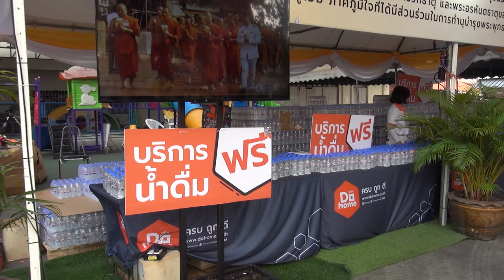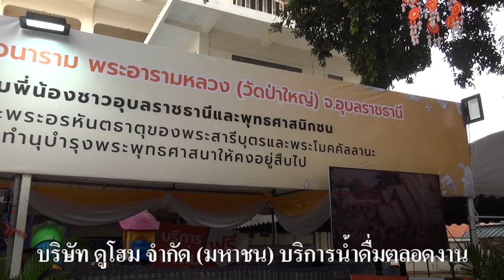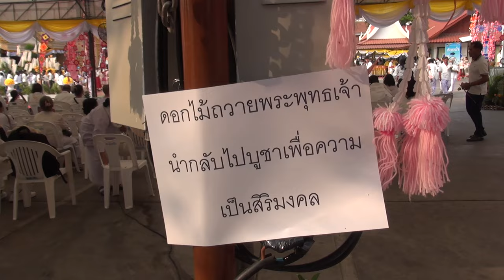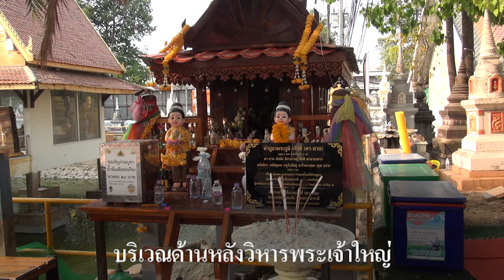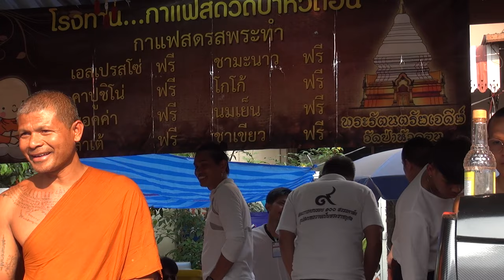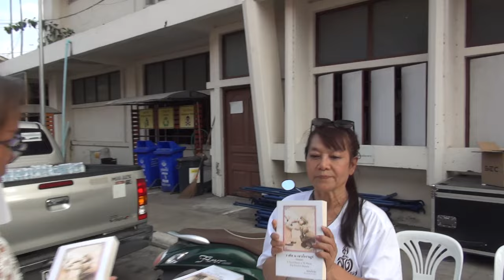พระบรมสารีริกธาตุและพระอรหันตธาตุ เฉลิมพระเกียรติฯ ณ วัดมหาวนาราม จังหวัดอุบลราชธานี # 4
พิธีอัญเชิญพระบรมสารีริกธาตุและพระอรหันตธาตุของพระสารีบุตรและพระโมคคัลลานะฯ
เฉลิมพระเกียรติพระบาทสมเด็จพระเจ้าอยู่หัว เนื่องในโอกาสมหามงคลเฉลิมพระชนมพรรษา ๗๒ พรรษา
ระหว่างวันที่ ๙ - ๑๓ มีนาคม ๒๕๖๗ ณ จังหวัดอุบลราชธานี

เวลา ๐๗.๐๐ น. - เปิดให้ประชาชนเข้าสักการะ
เวลา ๑๗.๐๐ น. - พิธีเจริญพระพุทธมนต์
-  ประธานพิธี คณะผู้บริหาร และผู้แทนหน่วยงาน เดินทางถึง พระวิหารพระเจ้าใหญ่
   อินทร์แปลง วัดมหาวนาราม
- ประธานพีธี จุดธูปเทียนบูชาพระรัตนตรัย
- ประชานพิธี วางพวงมาลัย จุดธูปเทียนเครื่องทองน้อย สักการะพระบรมสารีริกธาตุ
   และพระอรหันตธาตุฯ
- เจ้าหน้าที่กล่าวคำบูชาพระรัตนตรัย อาราธนาศีล
- ประธานสงฆ์ให้ศีล
- เจ้าหน้าที่อาราธนาพระปริตร
- พระสงฆ์เจริญพระพุทธมนต์
- ประธานพิธี คณะผู้บริหาร และผู้แทนหน่วยงาน ถวายปัจจัยไทยธรรมแด่พระสงฆ์
- พระสงฆ์อนุโมทนา
- ประธานพิธี กรวดน้ำ รับพร
เวลา ๐๗.๐๐- ๒๑.๐๐ น. - เปิดให้ประชาชนเข้าสักการะ

อัญเชิญพระบรมสารีริกธาตุจากจังหวัดอุบลราชธานี ไปยังจังหวัดกระบี่
- ประธานพิธีเดินทางถึงพระวิหารพระเจ้าใหญ่อินทร์แปลง วัดมหาวนาราม
- จุดธูปเทียนบูชาพระรัตนตรัย
- วางพวมาลัย จุดรูปเทียนเครื่องทองน้อยสักการะพระบมสารีริกราตุและพระอรหันตธาตุ ฯ
- เจ้าหน้าที่อาราธนาศีล
- ประธานพิธี คณะผู้บริหาร และผู้แทนหน่วยงาน ถวายปัจจัยแด่พระสงฆ์
- ประธานพิธีอัญเชิญพระบรมสารีริกธาตุฯ ไปยังทำอากาศยานทหาร กองบิน ๒๑
       เพื่อเดินทางไปจังหวัดกระบี่

หมายเหตุ :
เวลา ๐๗.๐๐ น.  - เตรียมอาหารคาว อาหารหวาน ถวายพระบรมสารีริกธาตุฯ (โดยผู้แทนอินเดีย)
เวลา ๑๐.๓๐ น.   - ถวายอาหารแด่พระสงฆ์ ๑๐ รูป
เวลา ๑๒.๐๐ น. - ประโคมดนตรี /การแสดงศิลปวัฒนธรรม